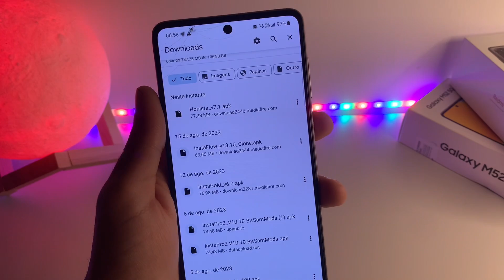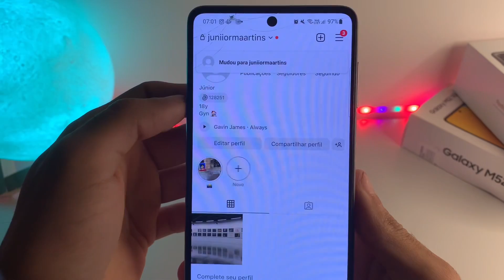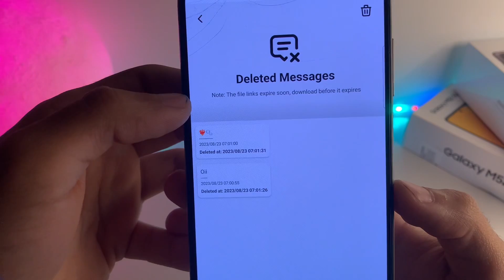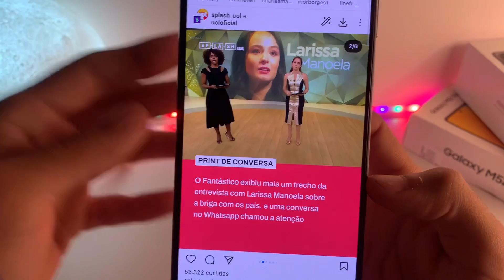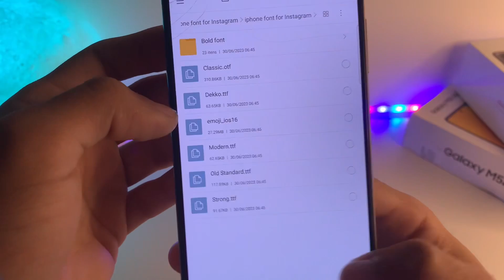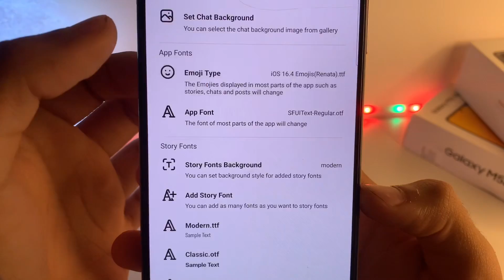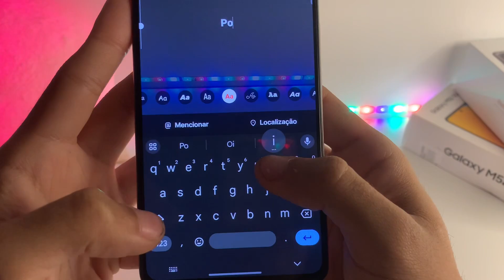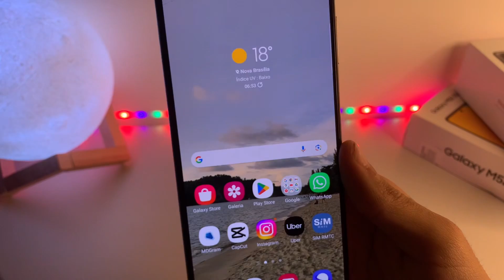HONISTA 7.1 [ATUALIZADO!] 2023 COM EMOJIS iOS 16 + VER MENSAGENS APAGADAS!!🦋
- DOWLOAD ✨

Créditos: ​⁠@renattalem

Celular : Samsung, M52 5G e IPhone XS Max